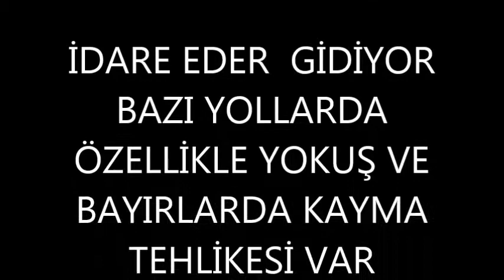OMSİ BUS SİMULATOR